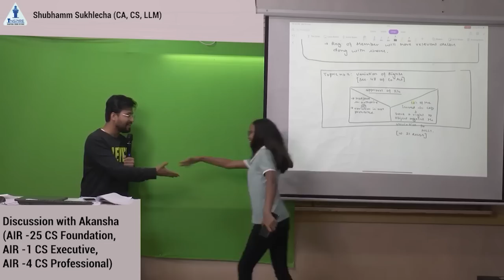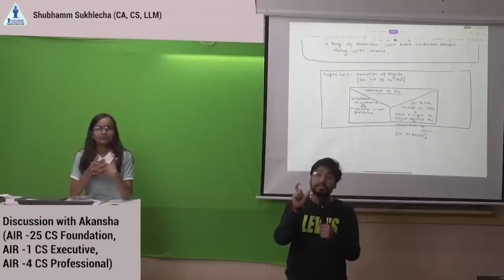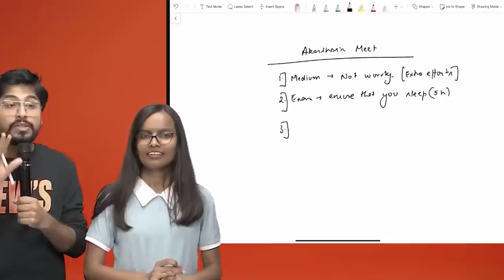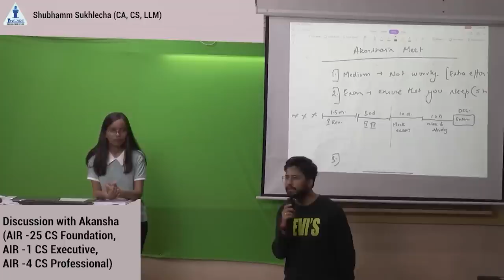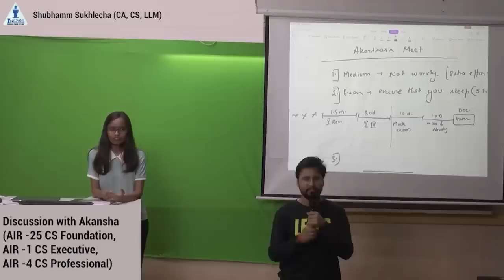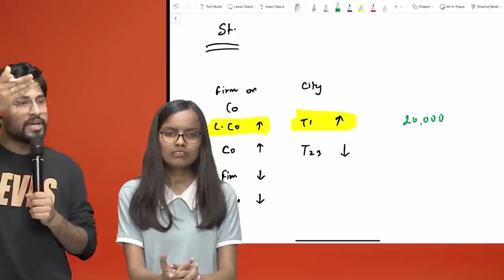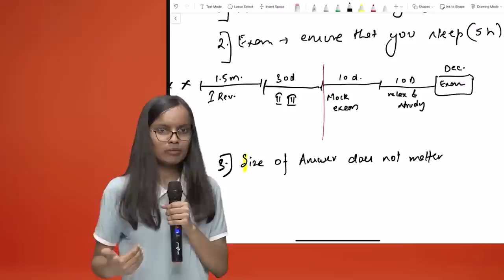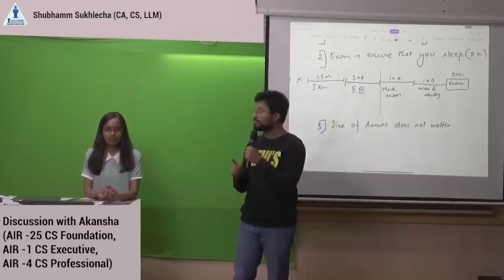How to prepare for professionals || A discussion with Akansha Gupta (AIR 4)